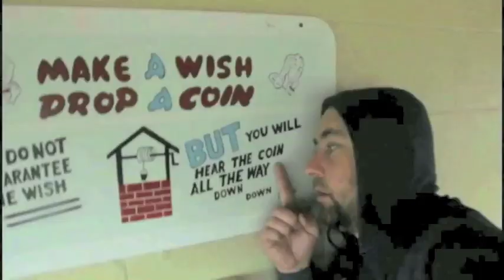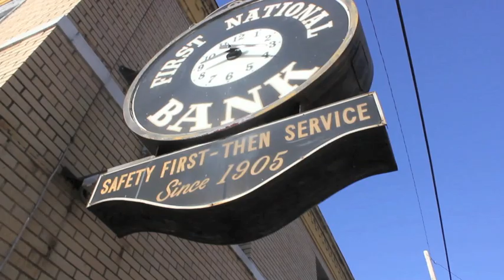BIG FISH - Filming Locations - The Return To Spectre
An amazing movie and an amazing adventure to retrace the fantastic films locations.